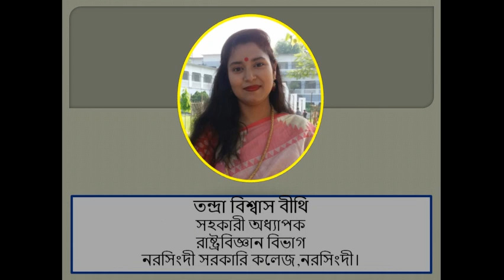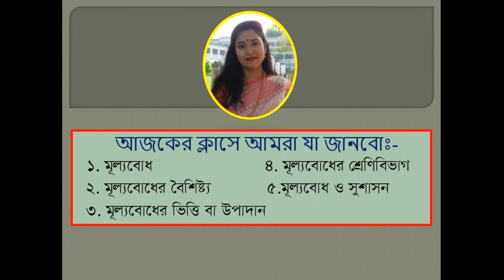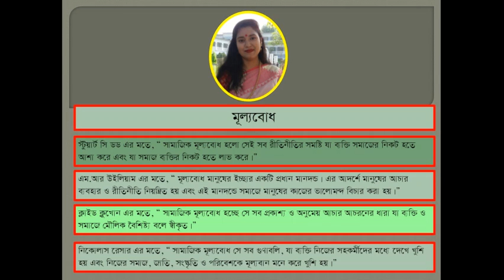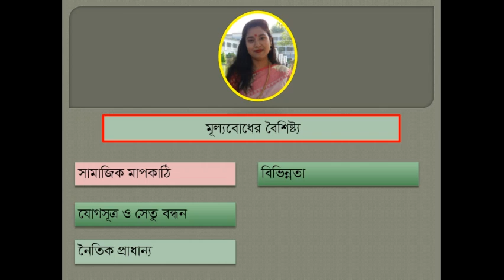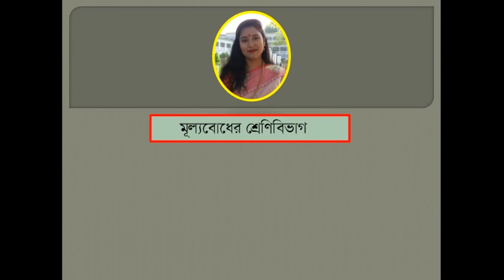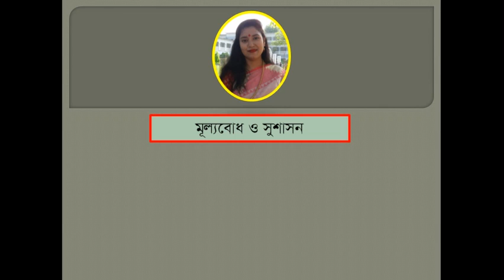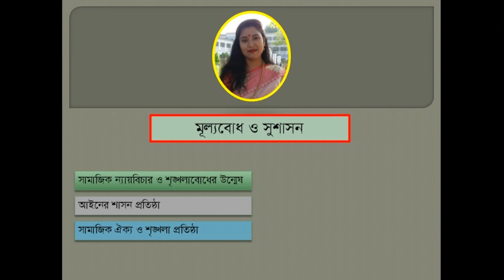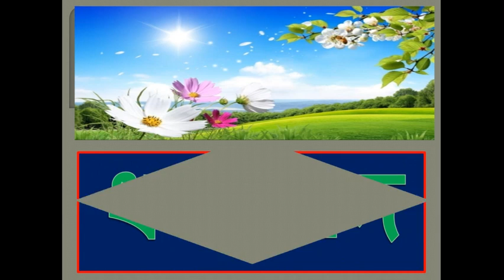একাদশ, পৌরনীতি ১ম, ৩য় অধ্যায় মূল্যবোধ, আইন,স্বাধীনতা ও সাম্য, তন্দ্রা ম্যাডাম(১৫--১১-২০২০)